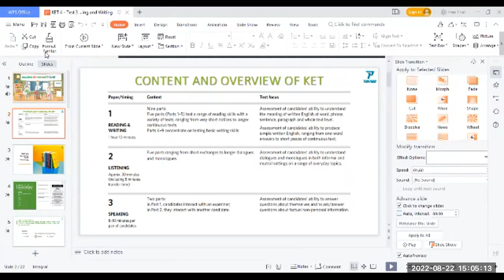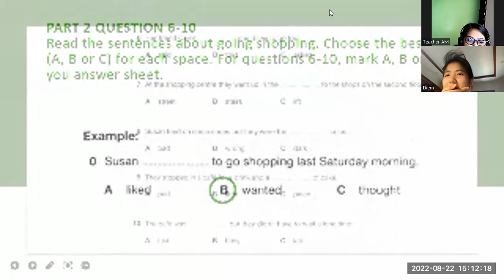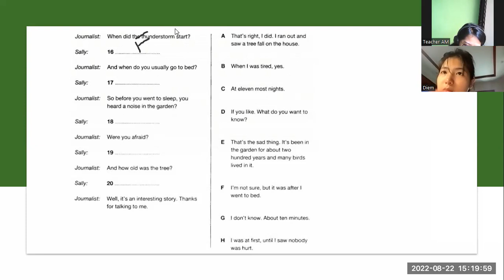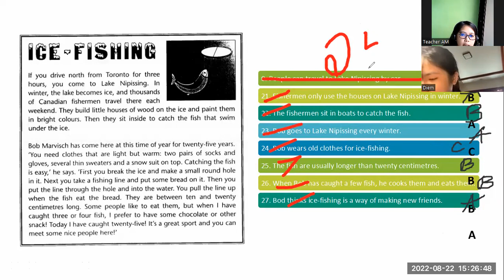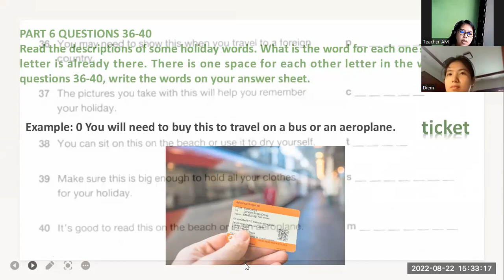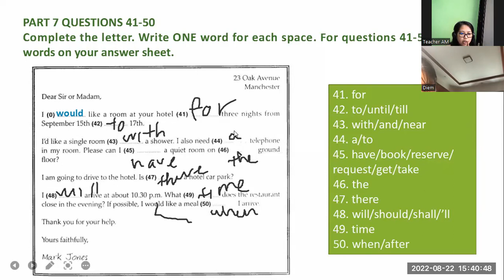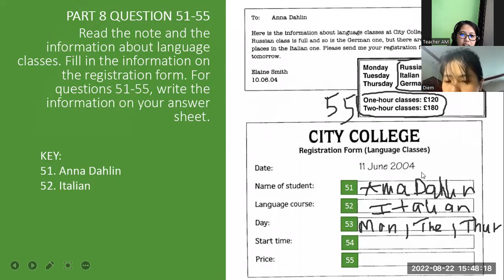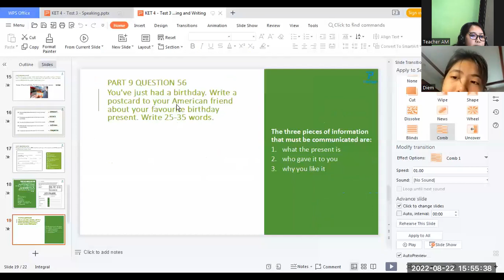PK2108179- KET 4- TEST 3- READING & WRITING- AUGUST 22, 2022